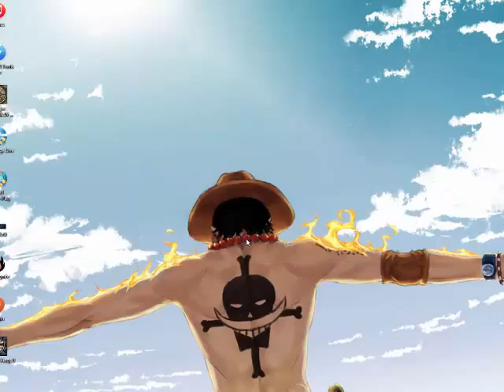Mon gros beug de tournage!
pas de description!